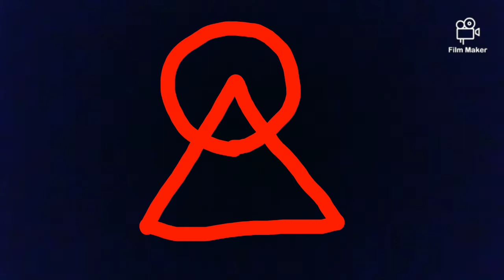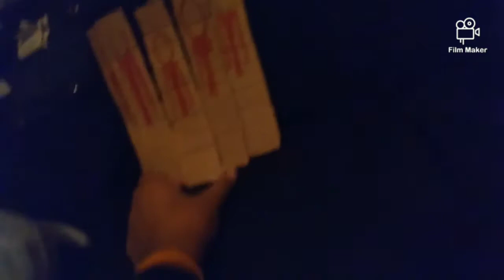SQUID GAME Episode 8: Front Man